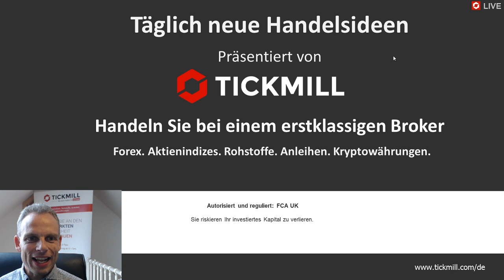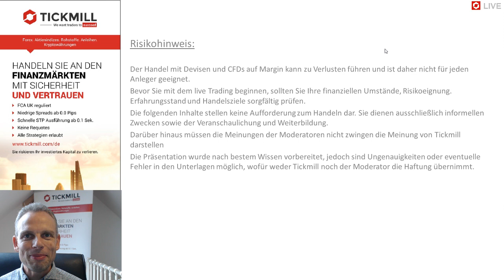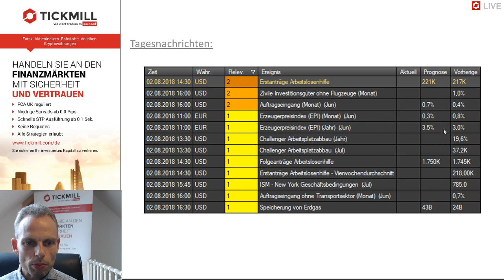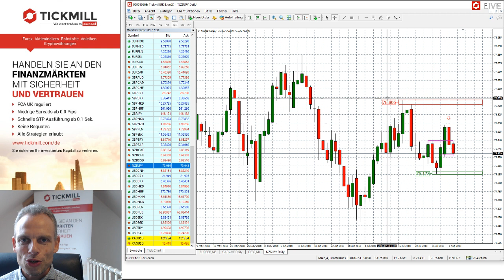Videobesprechung zu Tickmill's Handelsideen für den 02. August 2018 mit Mike Seidl